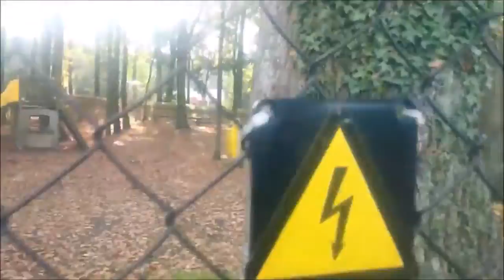herfstvakantie 2019 [Compilatie ] van 2019